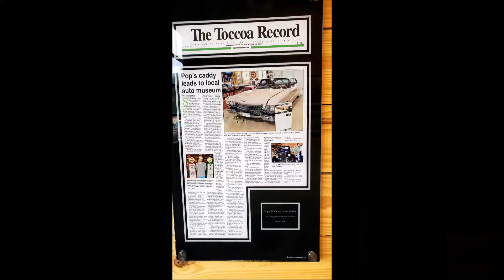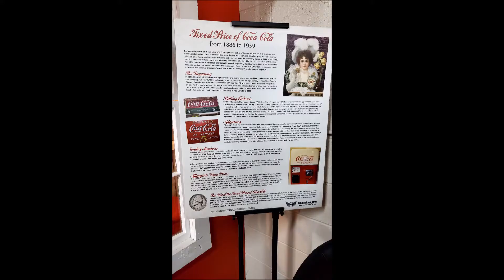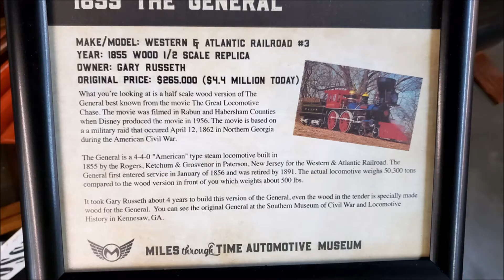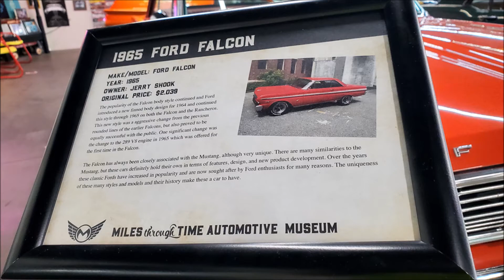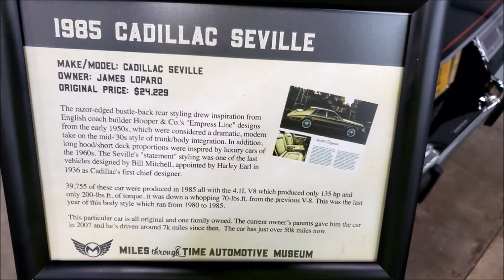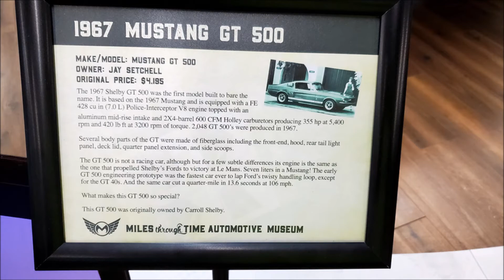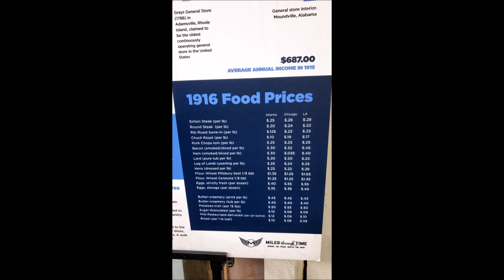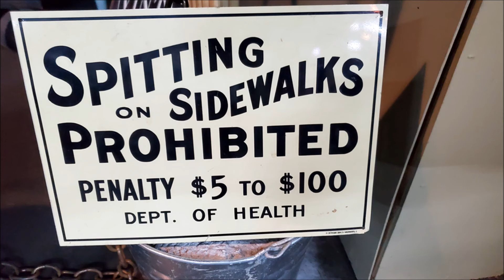Miles Through Time Car Museum - Clarksville, GA. July 2022 Movie